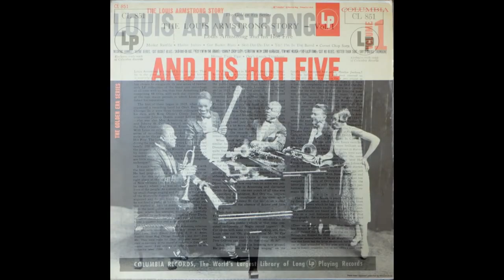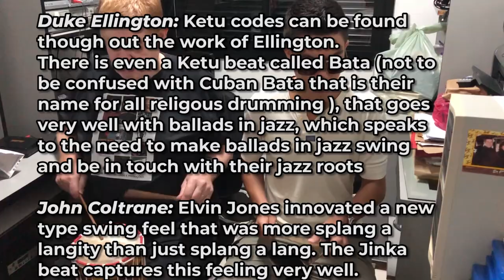ANDREW SCOTT POTTER KETU CODES IN ARMSTRONG , ELLINGTON , BIRD , MILES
1.  so what - bravum 0:28
2.  all blues- sato 2:02
3.  blue in green - bata 3:19
4. freddie the freeloader- jinka 4:49
5. the entertainer- ilu 5:34
6. elite syncopations- aguere 6:42
7. king porter stomp - opanije 7:23
8. muskrat love- opanije 8:05
9. hee bee jeebies- opanije 8:26
10. satin doll- jinka 9:05
11. resolution--jinka 9:47
12. sophisticated lady -bata 10:54
13. juju - sato 12:00
14. footprints - vassi 12:51
15. nows the time - bravum 13:43